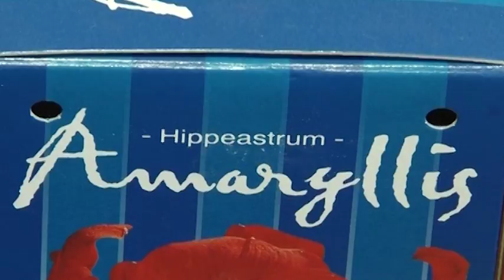"В ладу с природой" - 248 -как к зиме подготовить яблони и груши